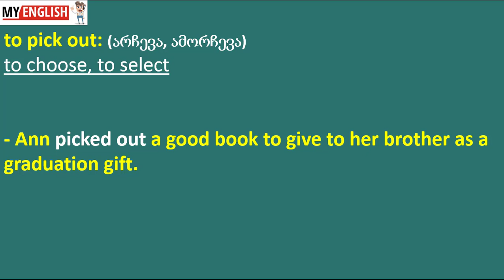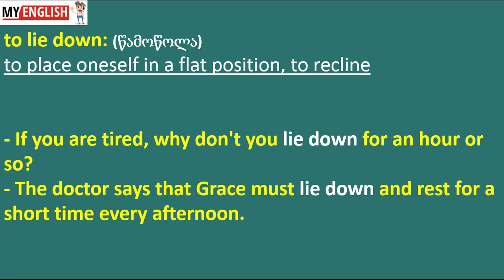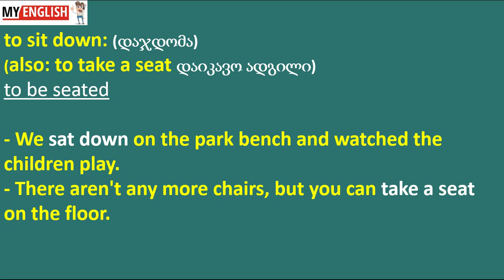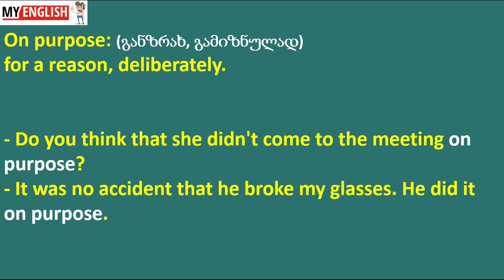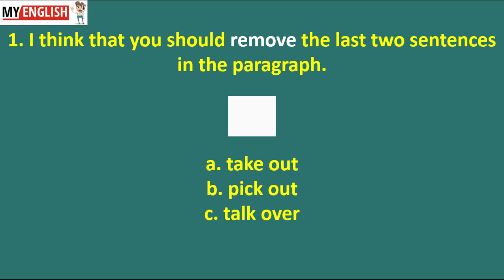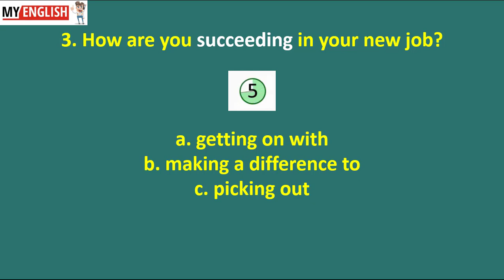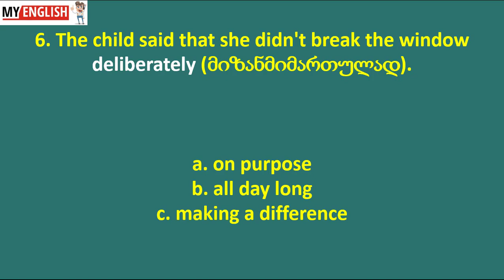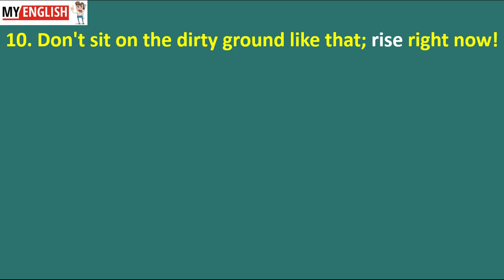Phrasal Verbs, Part 3 - ფრაზული ზმნები, ნაწილი 3.